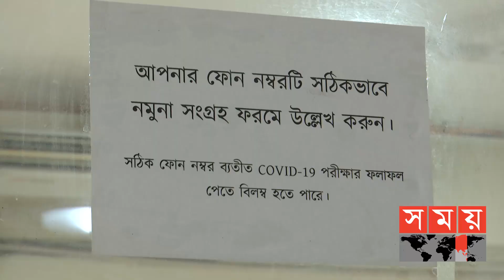টিকা নেয়ার পর কেমন আছেন বাফুফে সভাপতি? | Kazi Salahuddin | BFF | Sports News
ক্রীড়াঙ্গনে প্রথম ব্যক্তি হিসেবে করোনা ভাইরাস প্রতিরোধী টিকা নিয়েছেন বাফুফে সভাপতি কাজী সালাহউদ্দিন। গণ টিকাদান কর্মসূচির দ্বিতীয় দিনে এই টিকা গ্রহণ করেন তিনি। টিকা প্রয়োগ শেষে সুস্থ আছেন বাফুফে সভাপতি। তিনি বলেন দ্রুতই জাতীয় দলের ফুটবলারদের জন্য টিকা নিশ্চিত করা হবে। তবে টিকা প্রয়োগের প্রক্রিয়া আরো সহজ করা উচিৎ বলে মন্তব্য করেন ফুটবল ফেডারেশন প্রধান।